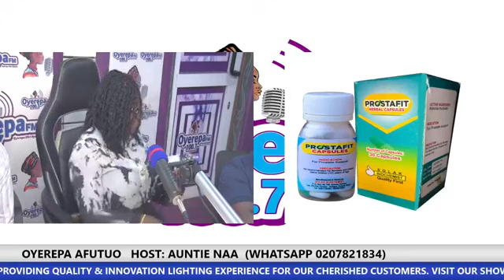Eiiii Driver who r@ped SHS student has been arrested 23-3-2020